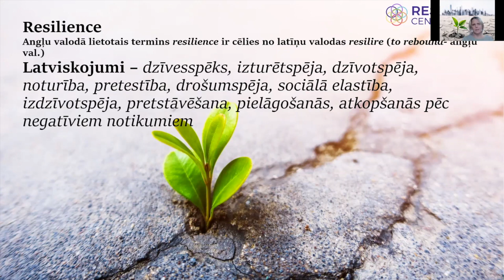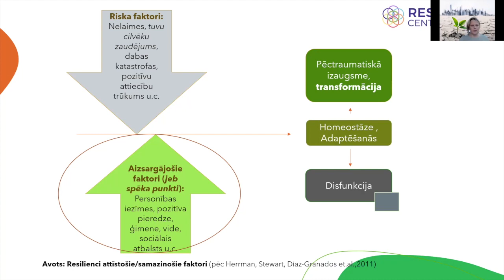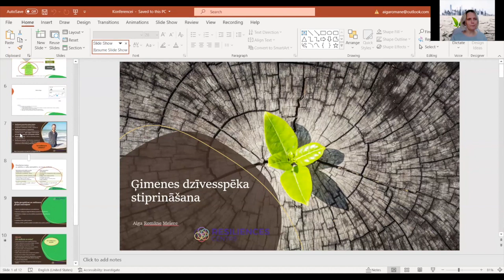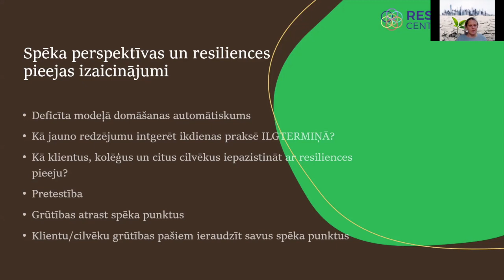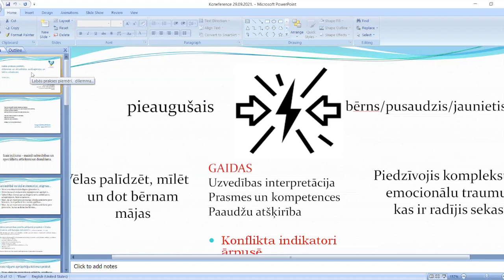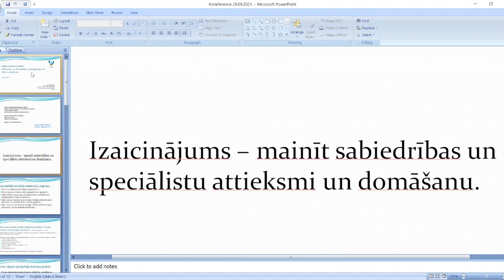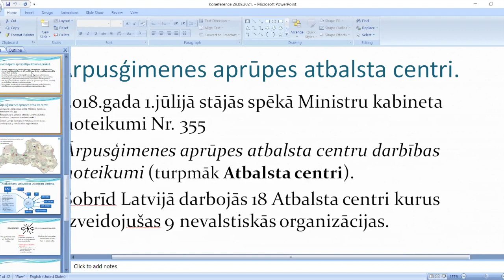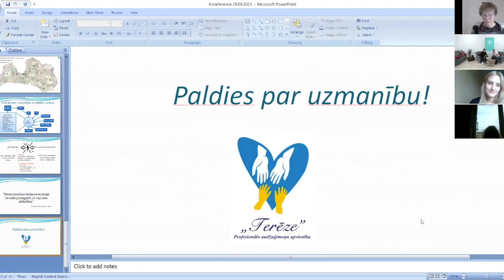Konference "Dzīvesspēka kvartāls"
Konferences ‘’DZĪVESSPĒKA KVARTĀLS: atbalsts jauniešiem un ģimenēm’’
PROGRAMMA:

(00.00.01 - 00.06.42) IEVADS: Tēmas aktualitāte un projekta ‘’Ģimenes dzīvesspēka stiprināšana’’ kopsavilkums (‘’Resiliences centra’’ pusaudžu programmas ‘’DARI’’ vadītāja,LU Sociālā darba PBP studiju direktore Aiga Romāne-Meiere);

(00.06.42 – 00.11.45) INTERVIJA par sociālo tīklu eksprespētījumu: ‘’Kas dažādas Latvijas ģimenes padara spēcīgas?’’ (‘’Resiliences centra’’ publicitātes eksperte Sintija Dzerkale un Latvijas Universitātes sociāla darba studente Dinija Birne);

(00.11.45 – 00.44.44) DZĪVESSPĒKA PĒTĪJUMI: drošu attiecību loma dzīvesspēka veicināšanai ģimenē,  palīdzošā speciālista uzdevumi un metodes (Aiga Romāne-Meiere);

(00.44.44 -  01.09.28) AUDŽUĢIMENE KĀ RESURSS: ‘‘Labās prakses piemēri, dilemmas un aktualitātes audžuģimeņu un bērnu atbalstam’’ (  Gimeņu atbalsta centra ‘’Terēze’’ vadītāja Ārija Martukāne);

(01.09.28 –01.18.28) ‘’ KAS NOTIEK, KAD ĢIMENĒ TRŪKST ATBALSTA?’’ jeb ieskats ielu jaunatnes darbā (ielu jaunatnes darbinieks un ‘‘Resiliences centra’’ valdes loceklis Kārlis Mednieks);

(01.18.28 – 01.36.09) SASKARSMES PROGRAMMAS ‘’DARI6’’ jauniešu un fotogrāfa Valtera Poļakova veidota filma ‘‘Kas es esmu?’’par jauniešu sajūtām un vērtībām šobrīd.

(01.36.09 – 01.45.32) INTERVIJA AR FILMAS DALĪBNIEKIEM , konferences noslēgums un secinājumi.

Online konference ‘‘Dzīvesspēka kvartāls’’  ir par spēka psoholoģijas lomu darbā ar ģimeni un jauniešiem. Konferences pamatā ir dzīvesspēka labās  prakses piemēri, kā mudināt ģimenes un jauniešus  koncentrēties ne vien uz pastāvošajām problēmām,bet sniegt iespēju palūkoties uz saviem resursiem kā vienlīdz svarīgu soli šo problēmu risināšanā.

Pasākuma programmā būs gan jauniešu veidota filma par savām vērtībām šodien, gan intervijas un atskats uz līdz šim paveikto saistībā ar dzīvesspēka (resiliences) pieeju.

Konference tiek īstenota ‘‘Sabiedrības integrācijas fonda’’ finansētā projekta „Ģimenes dzīvesspēka stiprināšana” ietvaros.